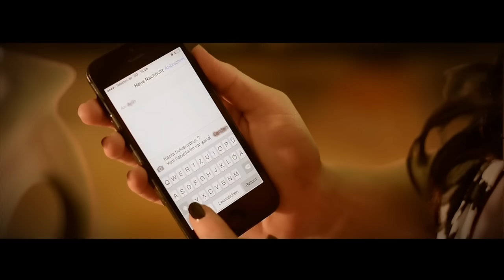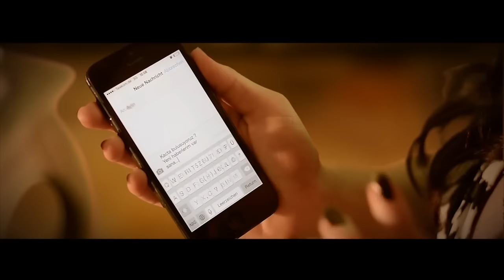Kenan Gündoğdu - Bir Tek Sen Duymadın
Kenan Gündoğdu'nun, Çallı Müzik etiketiyle yayınlanan "Bir Tek Sen Duymadın" isimli tekli çalışması, video klibiyle netd müzik'te.

Düzenleme: Barış Balyemez
Yönetmen: Bülent Yaşar